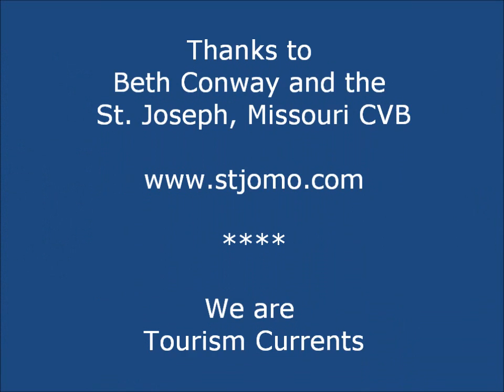Why Twitter Helps A CVB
Beth Conway from the St. Joseph, Missouri CVB explains why Twitter is helpful to her in a tourism job.

- We help tourism and hospitality professionals make sense of social media for their destination marketing.